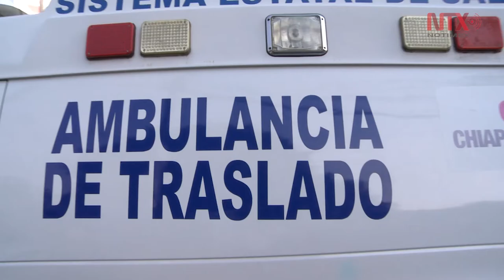Residentes de todo el país recibirán pagos atrasados: Secretaría de Salud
La Secretaría de Salud informó que este lunes estarán realizando el pago a todos los médicos residentes de las 32 entidades federativas, pertenecientes a la Asamblea Nacional de Médicos Residentes.